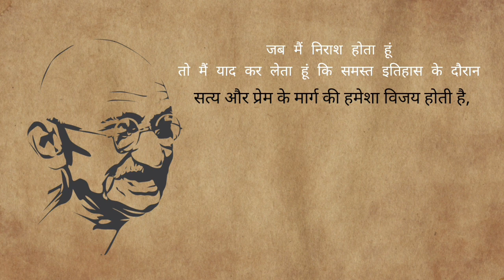सफलता का मार्ग खोजने से पहले इन महान लोगों कि बातों को गांठ बांध लें || Great Thoughts on sucess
In this video we are going to say about great thoughts given to the great leaders.